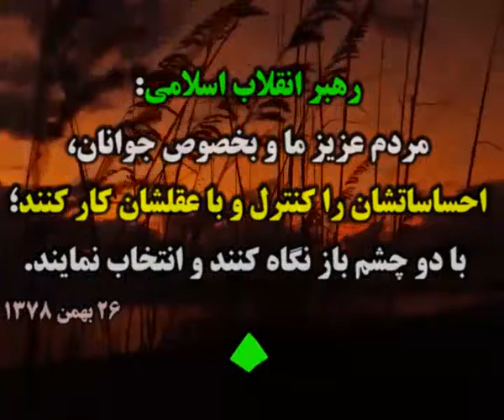●▬۩ اخبار به روز انتخابات 96 ۩ ▬●